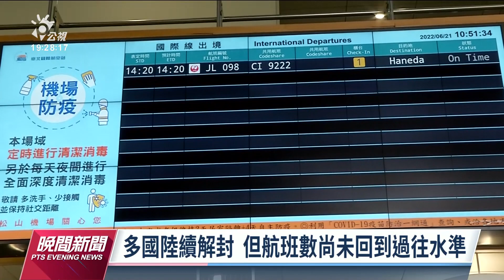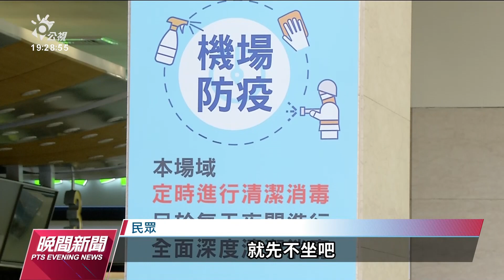邊境鬆綁每周限2.5萬旅客入境 名額搶破頭｜20220621 公視晚間新聞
指揮中心鬆綁邊境管制，但限制每星期2.5萬名旅客入境，引爆搶名額大戰，現在更傳出有民眾因買不到機票受困上海飛不回來，有旅遊業者表示，主要是因為航空公司皆須配合上海的防疫政策。